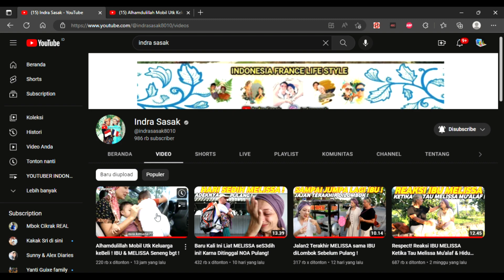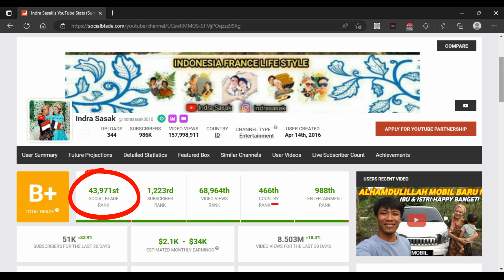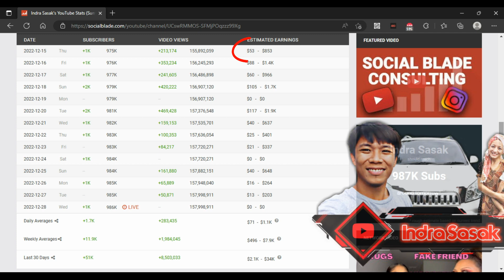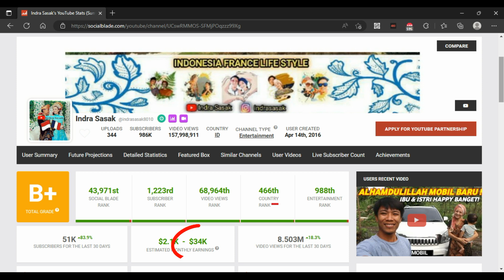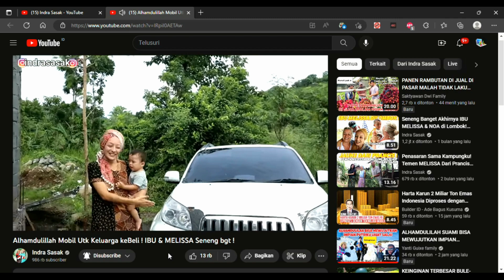Indra Sasak Beli Mobil Baru (Ternyata Segini Gajinya Sekarang)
Indra Sasak